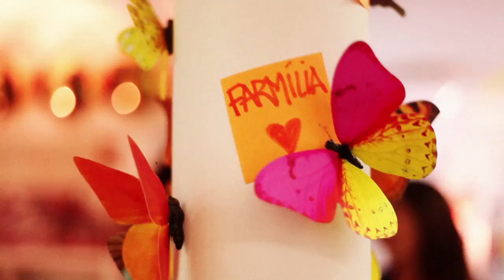[casa de verão FARM] meu rolé lev 17/01/2013 - Beatriz Barros